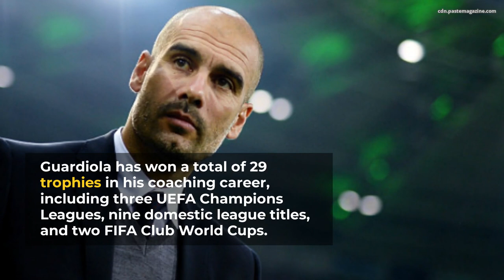The most successful managers in football history...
There are many great football managers in history. Here are some of the top 10 managers of all time according to Bleacher Report1:

Sir Alex Ferguson (SCO)

Rinus Michels (NED)

Ernst Happel (AUS)

Bob Paisley (ENG)

Vittorio Pozzo (ITA)

Jock Stein (SCO)

Helenio Herrera (ARG)

Arsene Wenger (FRA)